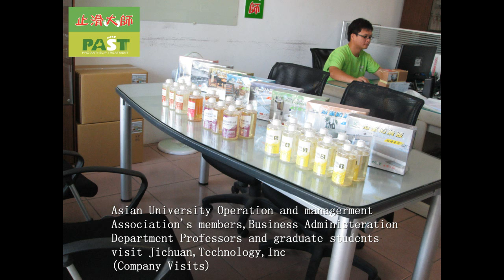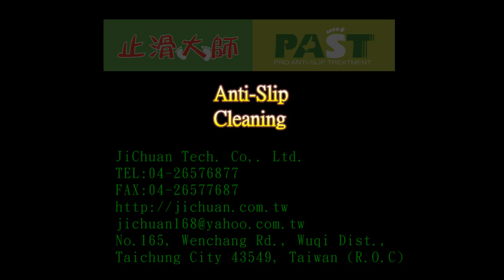311 Asian University Operation and managerment Association's members,Business photo